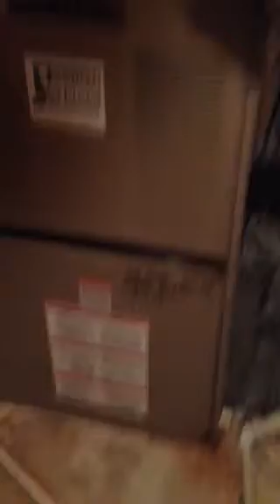HVAC pilot light not staying lite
Home HVAC problem since summer 2013